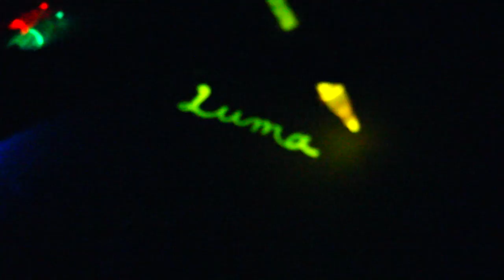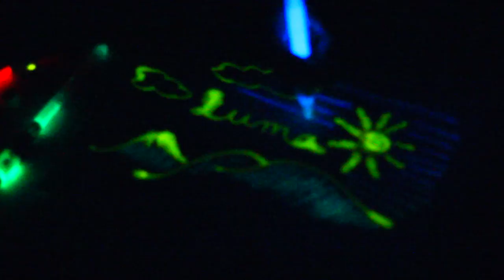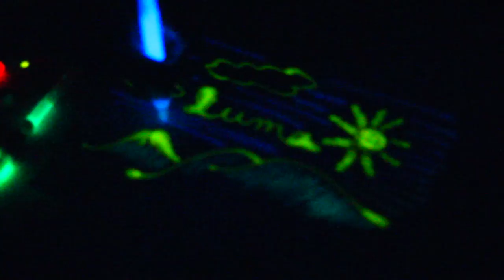Luma Brush 2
This is a prototype of a new toy that uses chemiluminescent paint to create glowing pictures; users can literally paint with light.  The paints can be mixed to create many more colors, or even white light. The glow effect lasts approximately two hours.